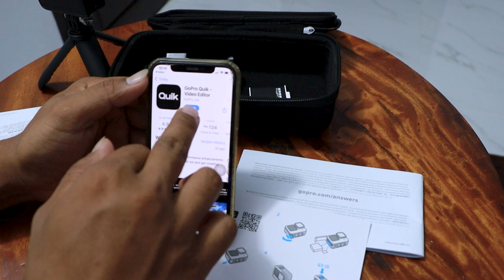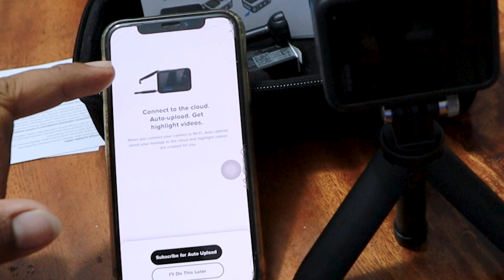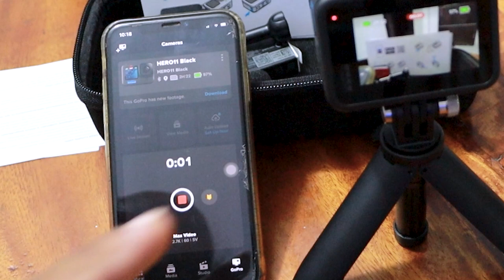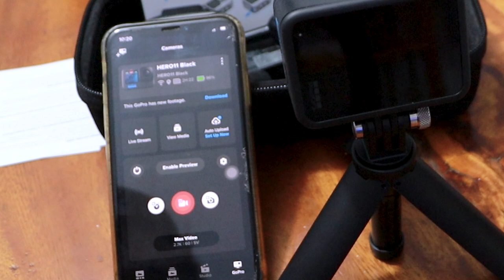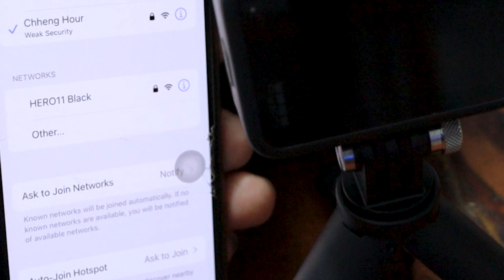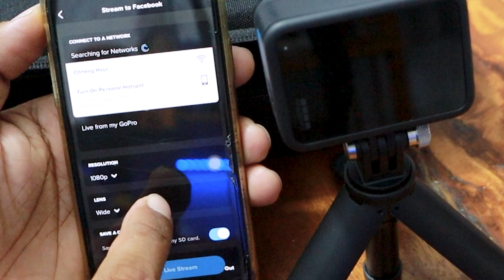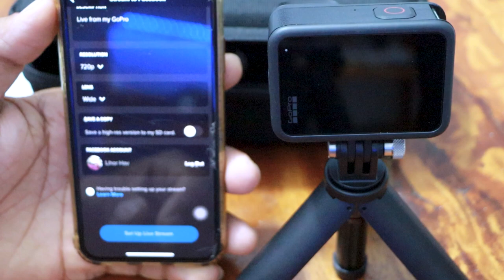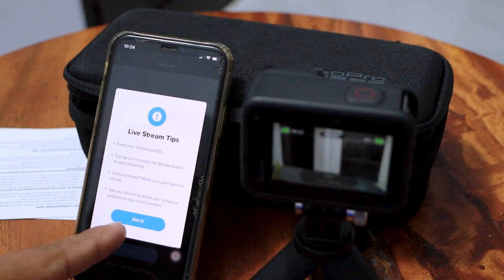របៀបប្រើប្រាស់​ GoPro11 Black ងាយៗអគុណសម្រាប់ការទស្សនា Followe Like&Share (SITAVANAMAHAVIHARE)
វត្តសីតវ័ន(មហាវិហារ)
ភូមិក្រឡាញ់ ឃំុកំពង់ព្រះ ស្រុកសង្កែ ខេត្តបាត់ដំបង
សូមអរគុណសម្រាប់ការទស្សនាវីឌីអូក្នុង channel នេះ